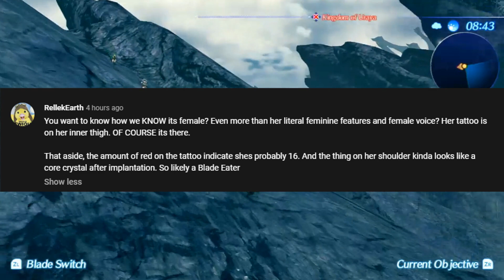Yuzuriha is a Blade Eater and Discriminated Agnus Refugee | Xenotelligence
I'm not sorry for this. I haven't been this excited for a character in a fat minute. Grab some snacks and enjoy! Thank you all so so much for all the continued support!

Play Xenoblade